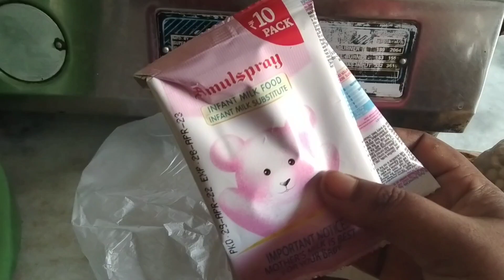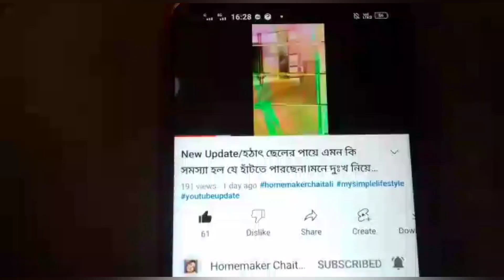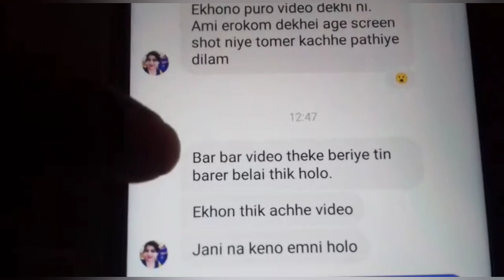ইউটিউবে ফোড়ন মারার অনেক লোক//সাবধান সকলে !কংক্রিটের জঙ্গল কিন্তু এখানে শান্তি।@MysimpleLifestyle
ইউটিউবে ফোড়ন মারার অনেক লোক ।সাবধান সকলে! কংক্রিটের জঙ্গল কিন্তু এখানে শান্তি।‎@My simple Lifestyle

আমি তোমাদের কাছের মানুষ চৈতালি আজ আবারো একটি নতুন ভিডিও নিয়ে তোমাদের  সামনে হাজির। প্রতিদিনের মতোই থাকছে আমার রান্না বান্না কাজকর্ম তার সাথে কিছু কথা শেয়ার করলাম যে আমার চ্যানেল সংক্রান্ত। তোমাদের জন্য অনেক অনেক অনেক অনেক ভালোবাসা।